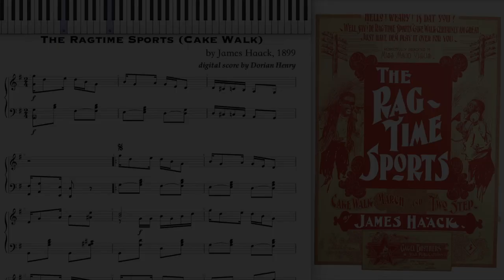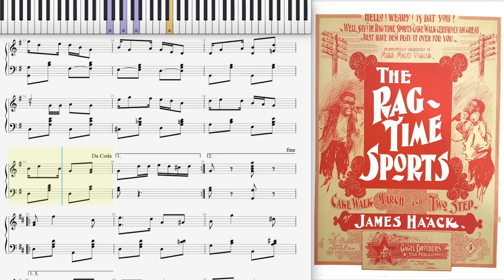The Ragtime Sports (Dorian Henry, piano rendition)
The Ragtime Sports (Cake Walk) by James Haack 1899